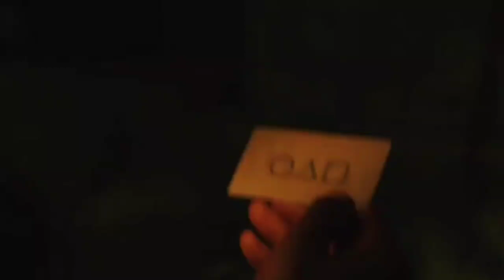Squid Game Whatsapp Status|Squid Game Season 1|Squid Game With Minnal Murali Bgm|Action Cut Drama